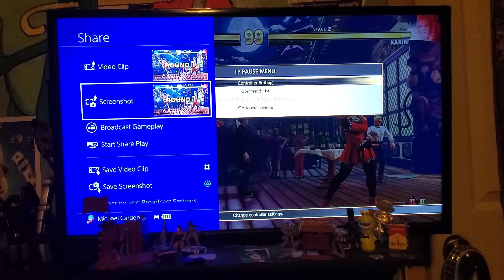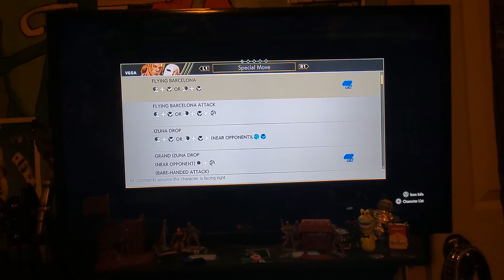PS4-I FEEL LIKE PLAYING-SFV